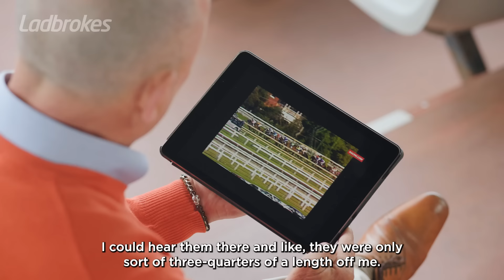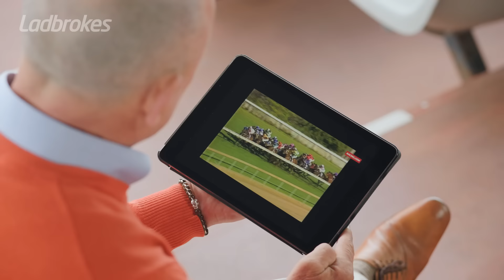This Racing Moment - Might And Power In The 1997 Caulfield Cup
Might And Power. Jimmy Cassidy. 1997 Caulfield Cup.

Might And Power’s Caulfield Cup romp remains one of the most famous wins in the history of Australian racing and we got serious goosebumps listening to The Pumper recap arguably his greatest ever moment in the saddle!